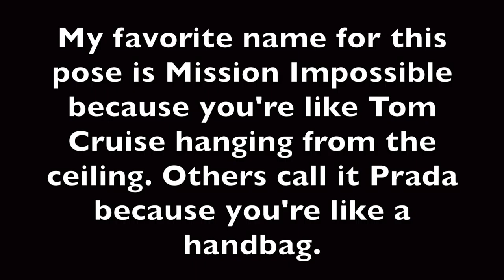Prada (or Mission Impossible)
I have been wanting to learn this one for a while! I like calling it Mission Impossible because you really do feel like you're coming down from the ceiling to do some spy activities. Anyway, the "get out" part of the pose is a little awkward and needs some work, but I'm glad to finally get to play with this one.